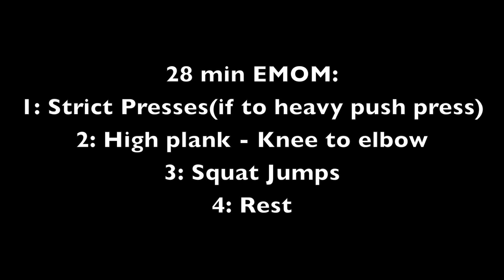Workout 12 - Woensdag 30 december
Warming up: 4 rounds
20 Easy Mountain Climbers
30 sec High Plank Rotations

28 min EMOM:
1: Strict Presses(if to heavy push press)
2: High plank - Knee to elbow
3: Squat Jumps
4: Rest